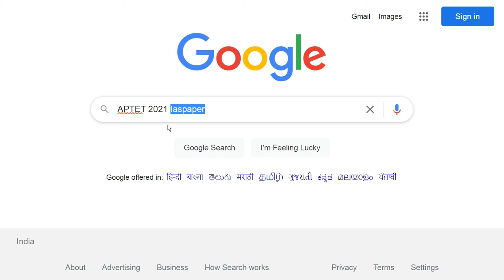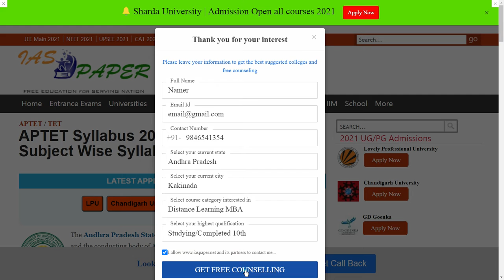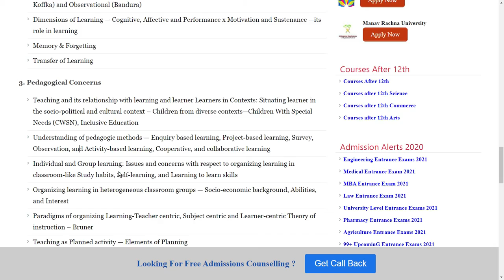APTET Syllabus 2021 (Out) - How to Check Andhra Pradesh State Teacher Eligibility Test 2021 Syllabus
The Andhra Pradesh State Teacher Eligibility Test is shortly known as APTET and the conducting body of APTET is Commissioner of School Education, Government of Andhra Pradesh to select the candidates for the post of the teacher (from Class I to Class VIII) in all schools (Government/ ZP/ MP/ Municipal/ Recognised Private Aided & Private Unaided, etc.) in the state of Andhra Pradesh.